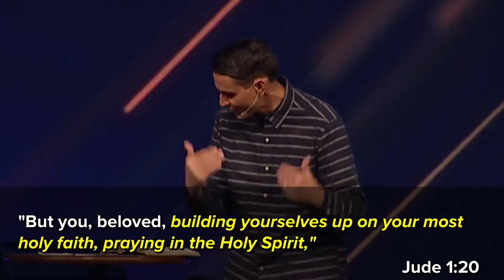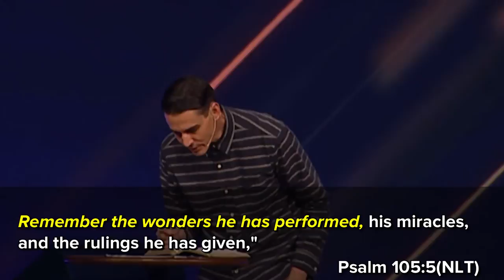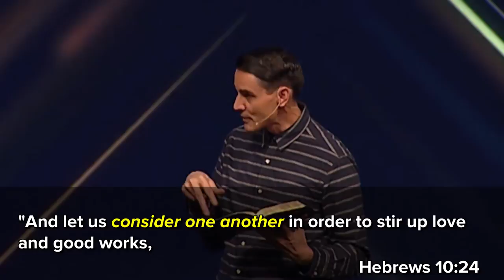"Encouragement" by Pastor Dan Roth